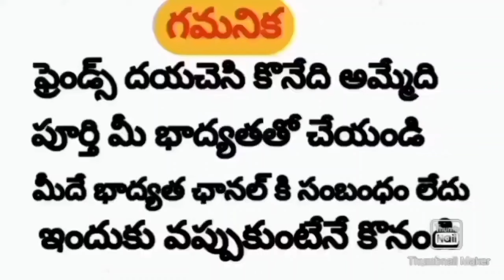Parrot Beak Long Tail Chicks | 8121246887 | Rythu Market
Parrot Beak Long Tail Chicks | Rythu Market

Address:
Joogi Garu,
Near Rajoli (m),
Gadhwal District,
Telangana State,